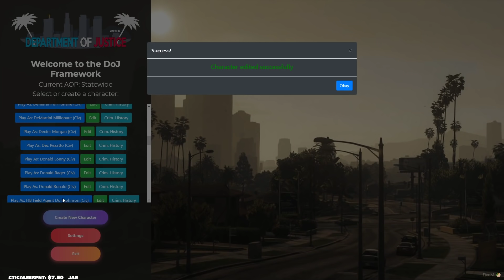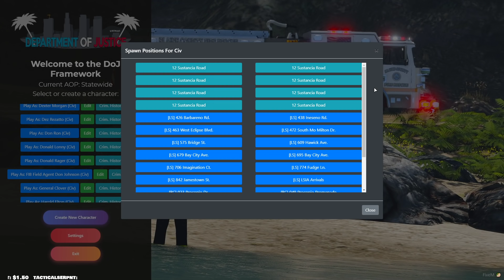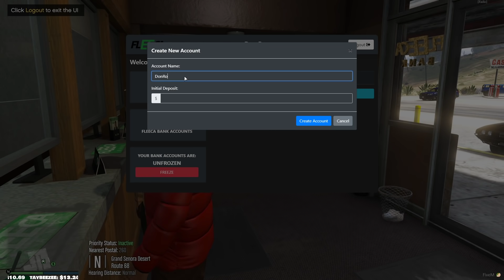How to criminal 101 | DOJRP Live